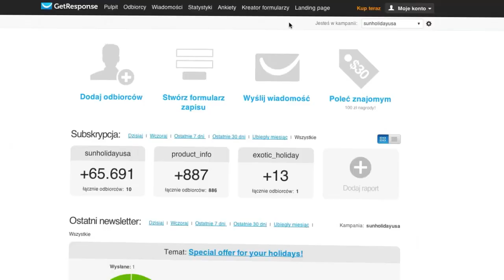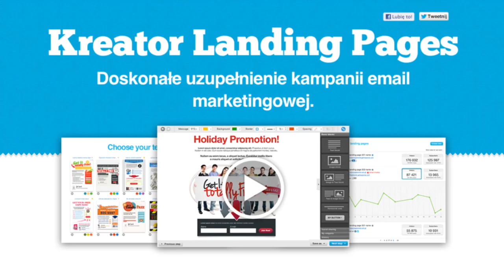Kreator Landing Pages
Lider wśród narzędzi marketingowych. 350.000 zadowolonych klientów w 182 krajach.

Lider wśród narzędzi marketingowych
▶ Kreator wiadomości email
▶ Marketing Automation
▶ Webinary
▶ Wsparcie 24/7

Chcesz zobaczyć więcej? Sprawdź nasze najlepsze serie!

Wypróbuj GetResponse za darmo przez 30 dni!